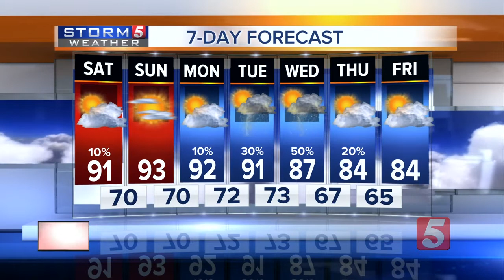Kelly's Evening Forecast: Friday, August 18, 2017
Kelly Cox's evening weather forecast for Friday, August 18, 2017. We will have some clouds overnight with a low temperature of 68 degrees.